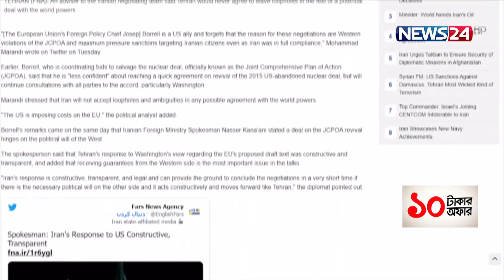পরমাণু সমঝোতায় কোনো অস্পষ্টতা ইরান মেনে নিবে না | IRAN | News24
Our other YouTube channels :
News24 Official Address:
NEWS24
371/A
Bashundhara Road
Block – D
Bashundhara Residential Area
Dhaka - 1229